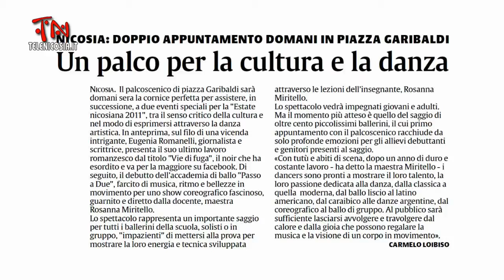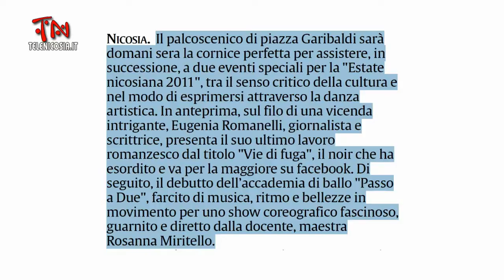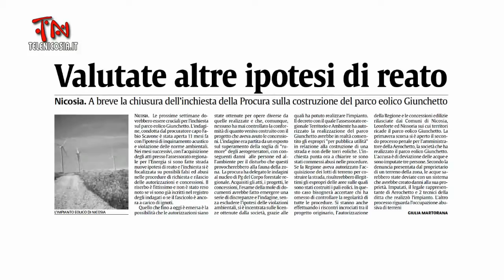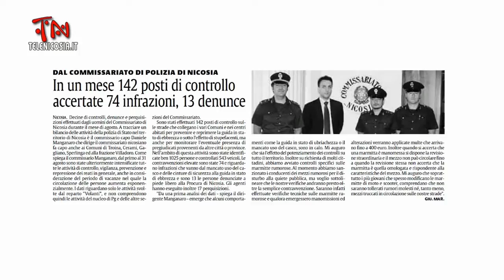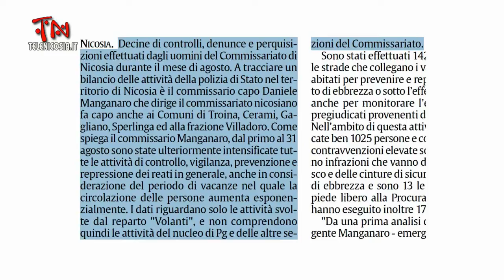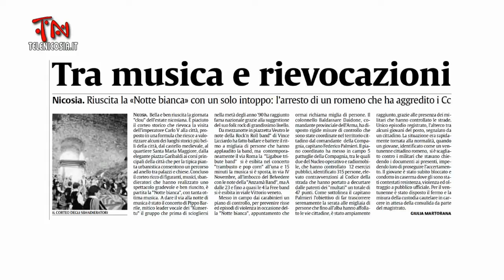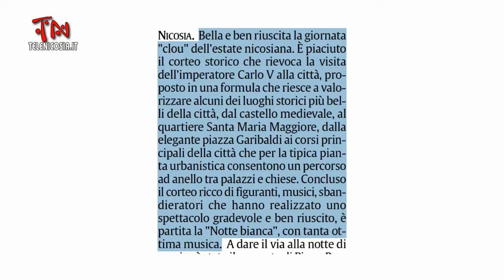Rassegna Stampa La Settimana Nicosiana 3-9/9/2011 Parte 1di2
Articoli tratti dalle principali testate giornalistiche dedicate a Nicosia o ai Nicosiani relativi alla settimana compresa tra giorno 3 e giorno 9 di settembre 2011.
Commento di Sergio Leonardi
Montaggio e Sigla iniziale di Maria Teresa La Via